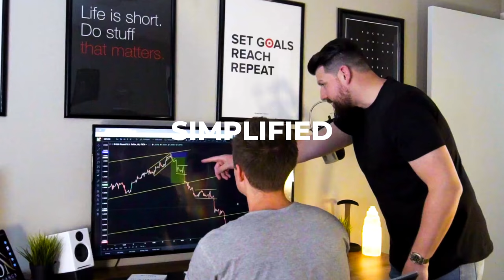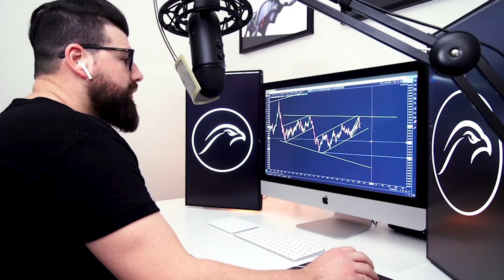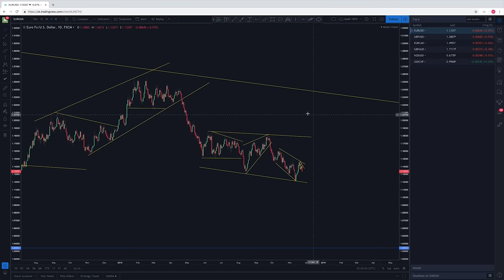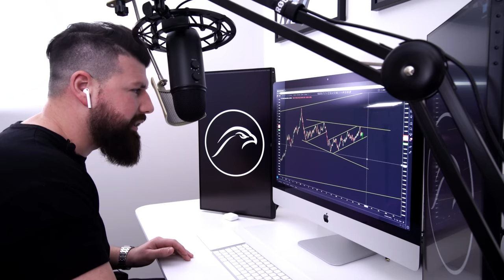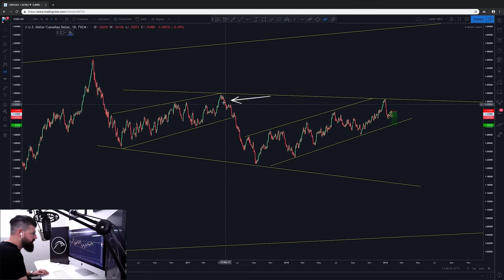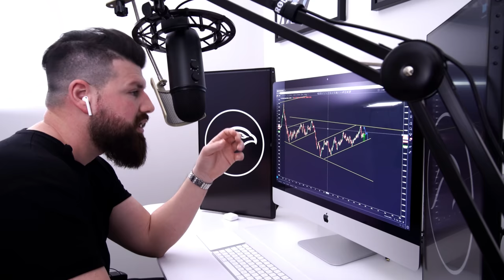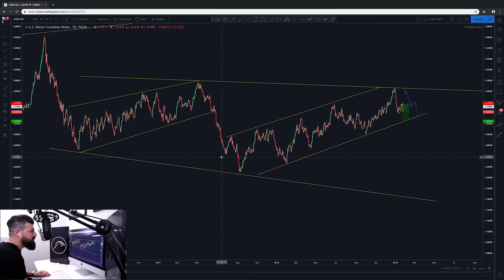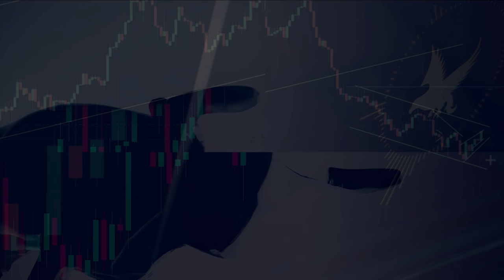Welcome To Falcon FX | Forex Trading Simplified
The long anticipated Falcon FX Youtube channel is now live!

Today’s video dives into who we are, how we trade simply in the Forex market, and why we do what we do here at Falcon.

Goal setting, Mindset, and Patience really do pave the way to becoming a successful trader in the Forex space, and here at Falcon we believe that simplicity is key.